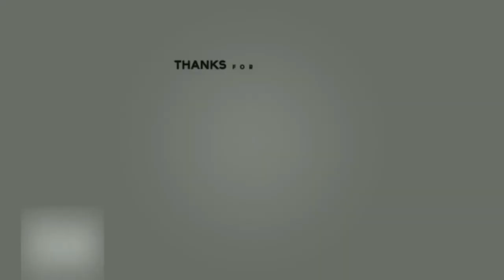Cisco and Chester realize they went back in time | The Flash 7x06 | Episode 6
Cisco and Chester seeing Space Jam.